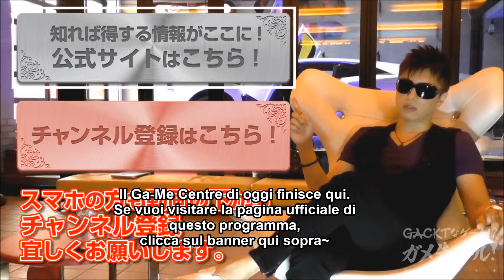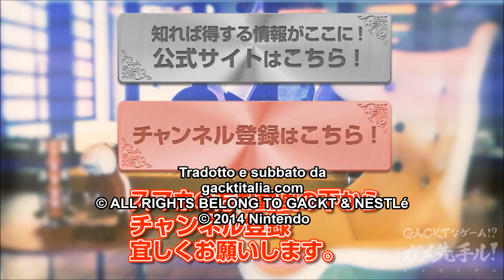GACKT x Nestle #316 – Donkey Kong: Tropical Freeze – 12 Maggio - sub ita